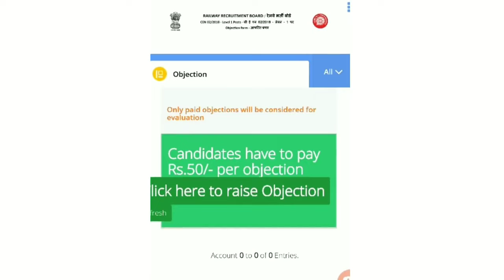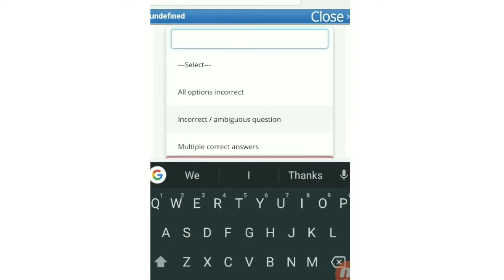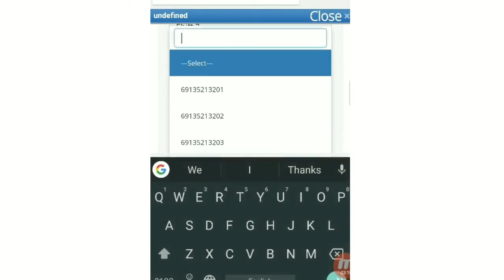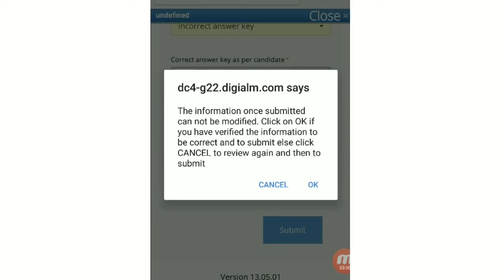RRB Group D | Answer key objection online | Step By Step Process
RRB Group D | Answer key objection online | step by step process detailed Explanation for all candidate. How to objection on wrong question.